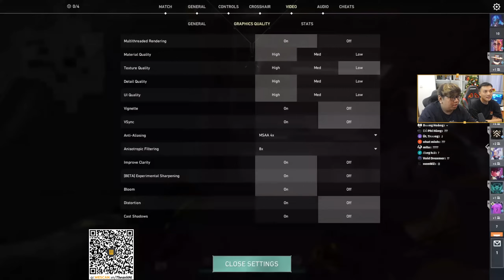Top Những Lineup Brimstone Cực Đã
►Lịch Live:
* 18h hàng ngày ngoài những ngày sủi